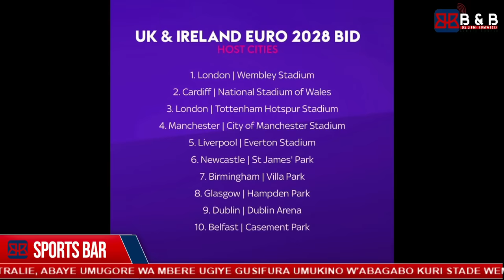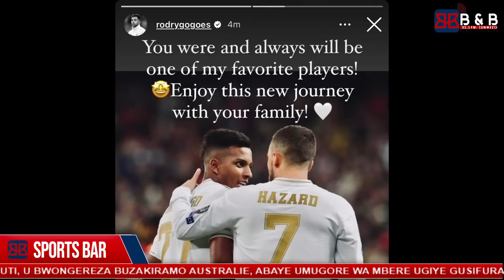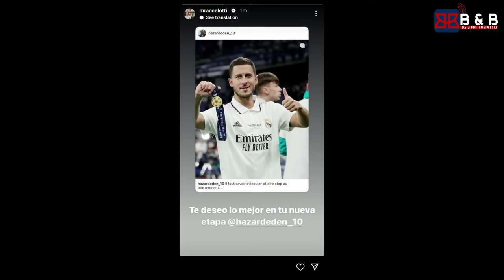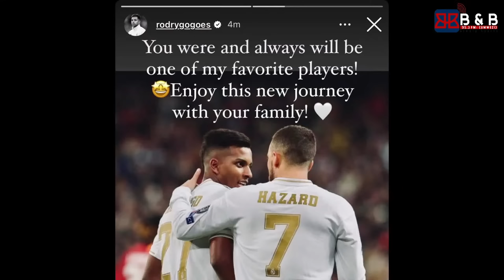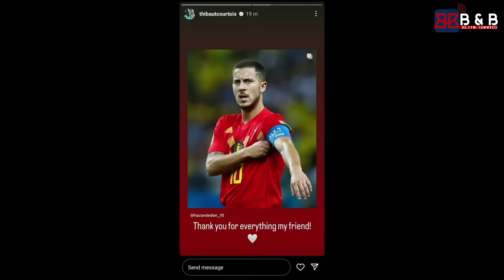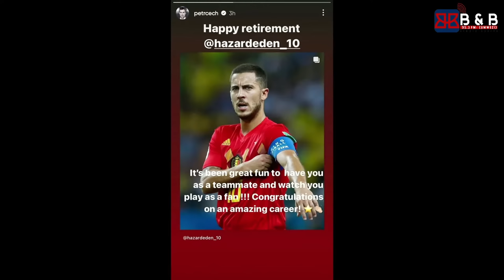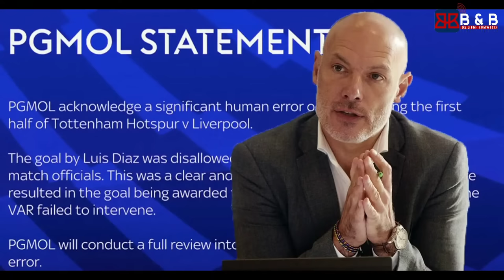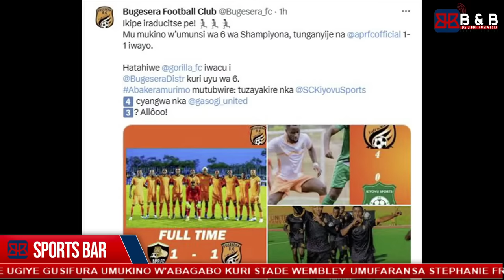SPORTSBAR: EDEN HAZARD UTARAHIRIWE MURI REAL MADRID ASEZEYE UMUPIRA WAMAGURU|| ROONEY YABONYE IKIPE